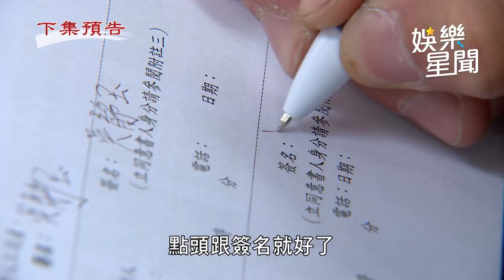天道／東俊得知被母斷絕關係18年 全因麗萍要保他安全｜三立娛樂星聞